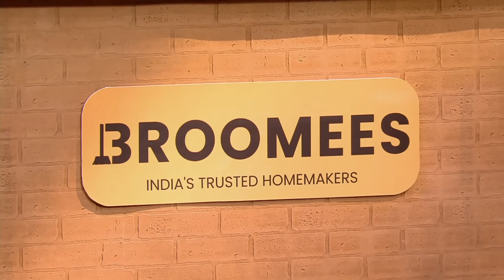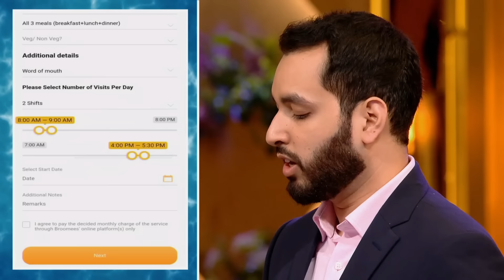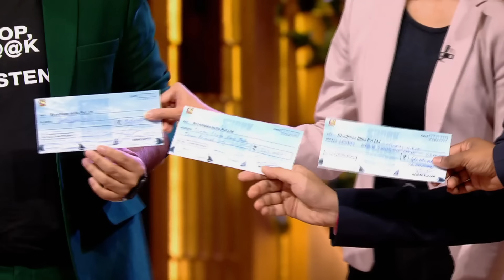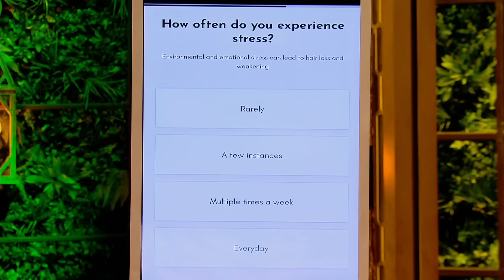हर घर की house cleaning problem को दूर करने के लिए आया Broomees | Shark Tank India S2 | Full Episode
Coming with a similar product which already has a tough competitor in market, Will still be able to get investment?